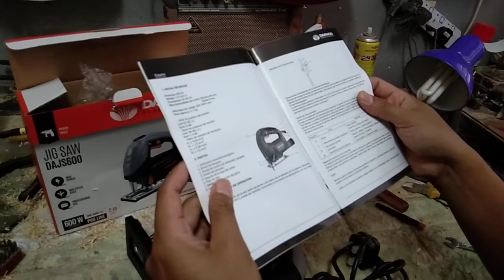Unboxing Daewoo jigsaw and testing